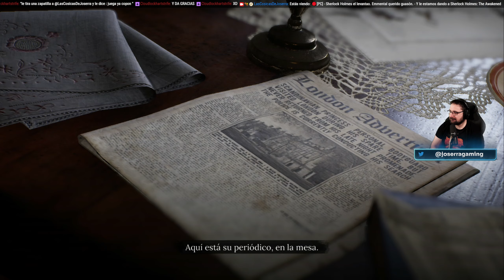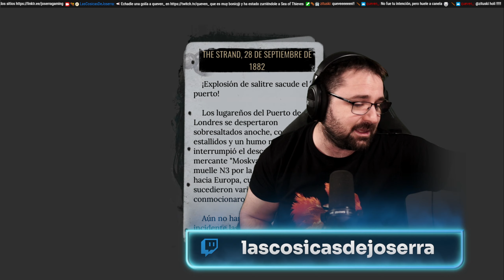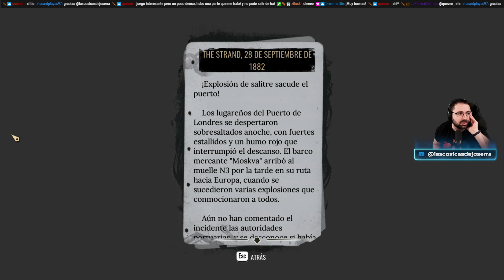Sherlock Holmes The Awakened 01 - El misterio del periódico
Sherlock Holmes - The Awakened [PC-Ultra]

Voces: Inglés
Textos: Castellano
Comentarios: Castellano.